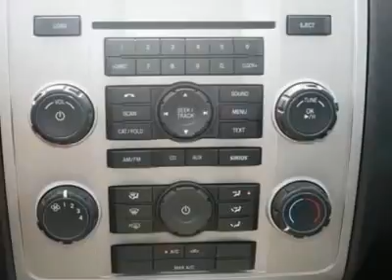2012 FORD ESCAPE Egg Harbor Twp, NJ ES12129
2012 FORD ESCAPE Egg Harbor Twp, NJ
Stock# ES12129

Chapman Ford Lincoln Mercury Mazda (PreVIN_ChapmanFordKiaNJ)
6744 Black Horse Pike

Looking for the right car? Today could be your lucky day. With 0 miles, this Sterling Grey Metallic, 2012 Ford Escape equipped with Automatic transmission could be yours. Request more information and set up a test drive right away.